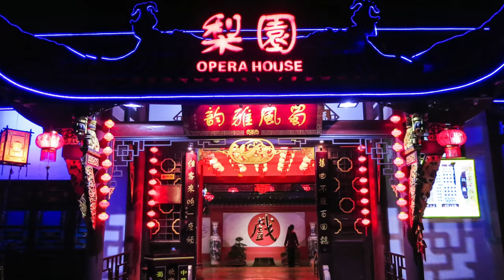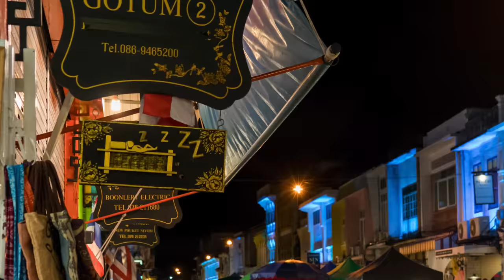Asia by Phye (Official Music Video)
New Song for 2018 - Asia

Artist:  Phye
Released:  2018
Genre:  Dance - Electronic - Rock - Pop

Inspired by and Written for All the Asian Olympics and Amateur Athletes and Their Fans Around the World:
2022 Winter Olympics in Beijing, Yanqing, and Zhangjiakou China!
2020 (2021) Summer Olympics in Tokyo Japan!
2018 Winter Olympics in Korea!

Celebrate Asia!

This is the Official Music Video for the New Song Asia by Phye

 The new song Asia is Dance Music, EDM Club driven Electronic Dance Music with Asian and Rock Influences. Asia is a definite Dance Party Song with Rock Guitar breaks for all air guitar players. Synthesizers, Drums, and Guitars push Asia forward hard. Asia is an Instrumental, so fingers on keyboards and fingers on guitars are very important to Phye, “...fingers and vocals are where the “Human Touch” is found in music.”
                                  “...Asia has many fingers.” - Phye

“Asia had to be an instrumental to include everyone, no language barriers here.” - Phye

The song Asia, written by Phye, is the Artist's expressed love affair with Asia.

"The 2018 Winter Olympics in Korea, the 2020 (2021) Summer Olympics in Tokyo, Japan, and the 2022 Winter Olympics in Beijing, Yanqing, and Zhangjiakou China! All inspired me to turn my emotions into song; I want people to feel what I feel. My feelings for Asia make me happy" - Phye

The Official New Music Video for Asia is 4K and the Audio is matched to that spec - so turn it up!  Asia was made Loud!  Play it Loud!

Phye

Please Watch the New 2021 Music Video for Team Team-O by Phye in 4K Sound and Video;
Written for the 2022 Winter Olympics in Beijing, Yanqing, and Zhangjiakou China!
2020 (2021) Summer Olympics in Tokyo Japan!
2018 Winter Olympics in Korea!

Please Check-Out My Song Arcade by Phye in 4K HD Sound and Video for All the Gamers, Analog and Digital!

Check Out Wagakki Band & Baby Metal, a Fan pointed me in their direction! After they heard Asia which is Japanese Fusion! Best & Take Care!